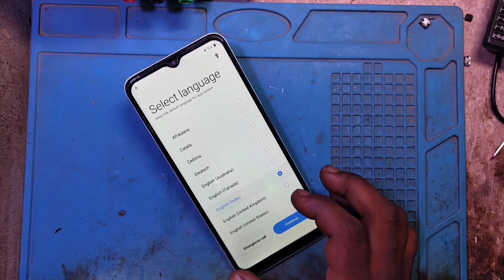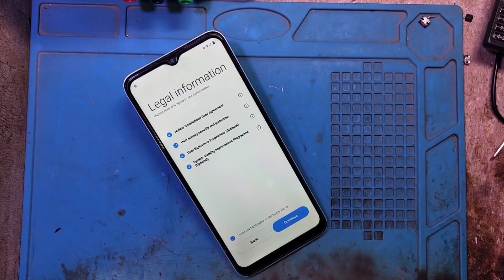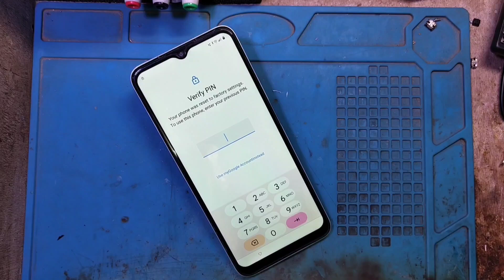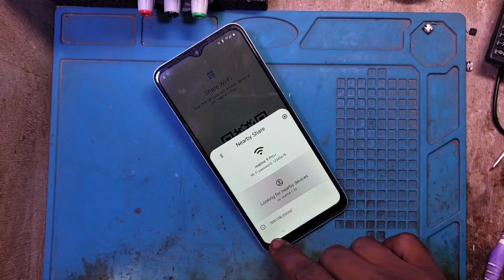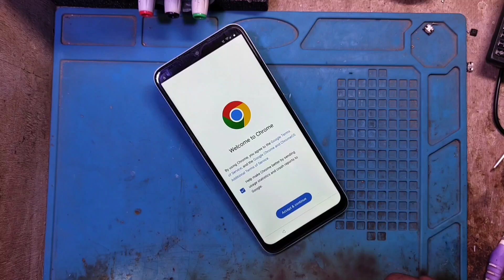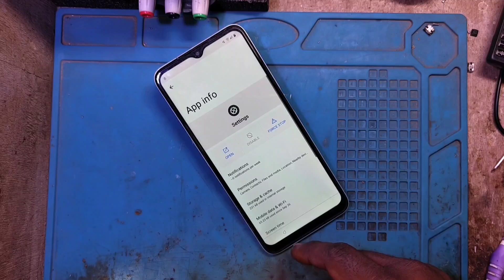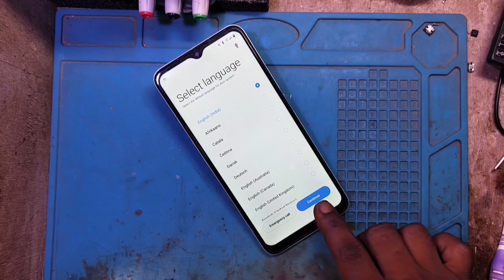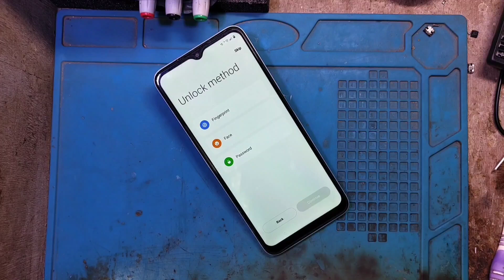realme c35 frp bypass 2023 || how to frp bypass realme c35 | realme c35 frp unlock without PC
hello- guys aaj ki is video mein ham aap logon Ko realme c35 mobile ka frp bypass karke dikhane Wale Hain without laptop without PC ki madad se video mein and Tak Bane rahe

realme c35 frp unlock without PC
how to remove frp realme c35
how to unlock frp realme c35
realme c35 frp bypass kaise karen
realme c35 hard reset kaise karen
realme c35 hard reset
realme c35 forget password
realme c35 mobile ka lock kaise tode
realme c35 pattern lock remove without PC
realme c35 pin lock remove without PC
realme c35 password remove without PC
realme c35 hard reset frp bypass
realme mobile frp bypass 2023